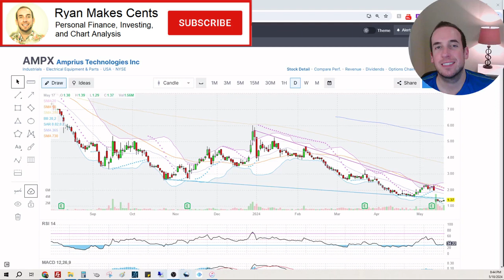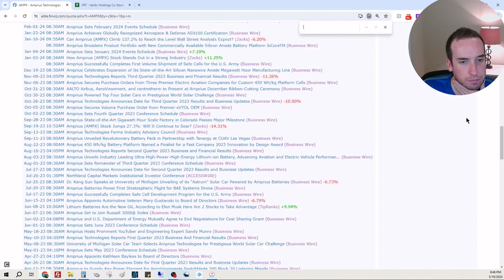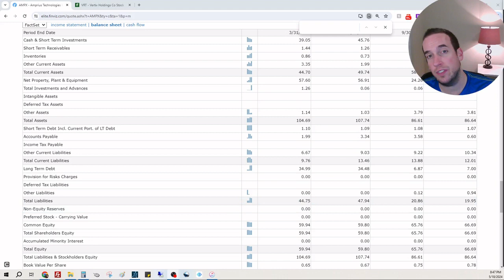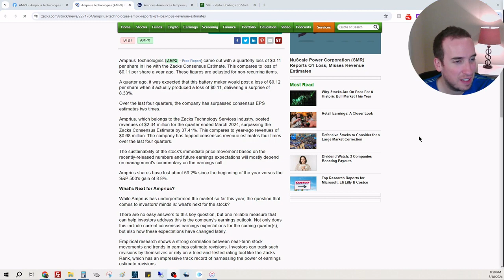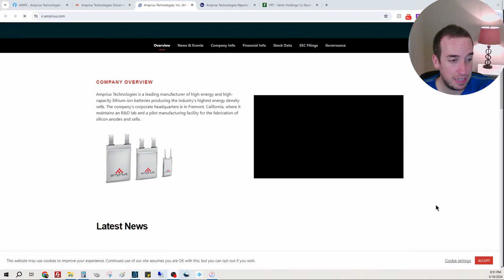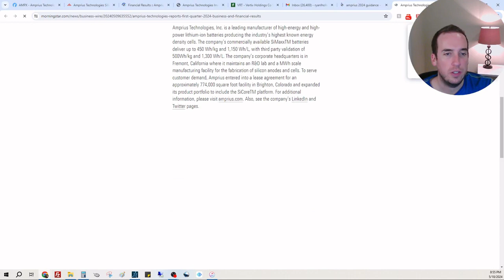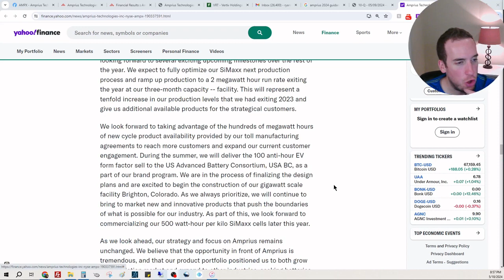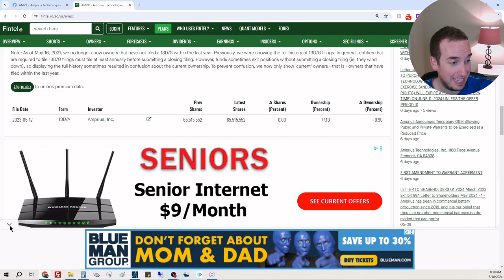If Going Down a Rabbit Hole was a Video - Amprius Technologies - $AMPX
In today's episode, I discuss Amprius Technologies, $AMPX